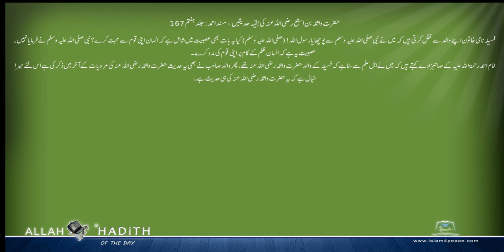حضرت واثلہ بن اسقع رضی اللہ عنہ کی بقیہ حدیثیں Musnad Ahmed Urdu مسند احمد اردو